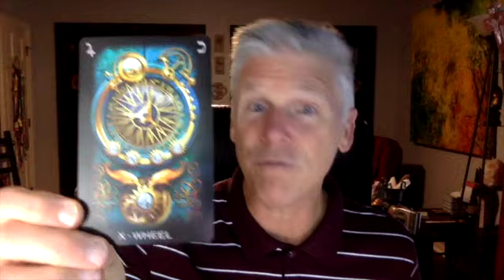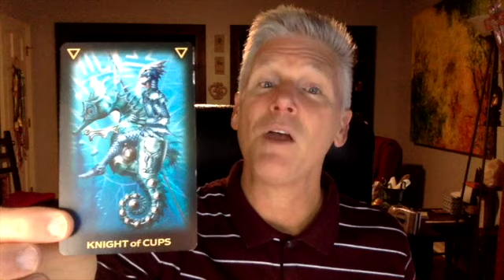Mitchell's Feb 1 - 7, 2021 Tarot Energy Forecast & Channeled Intuitive Message